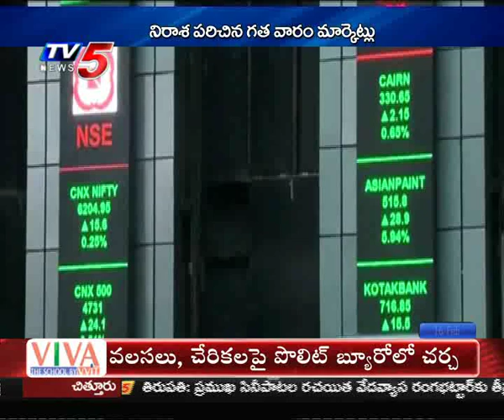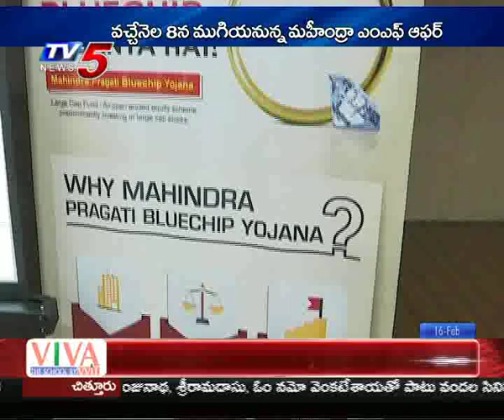16th February 2019 TV5 News Business Weekend